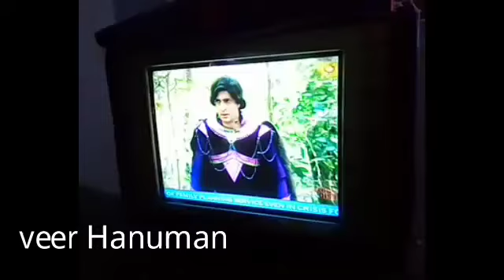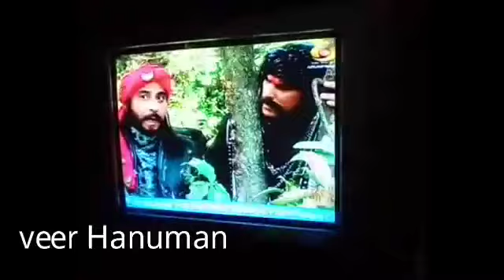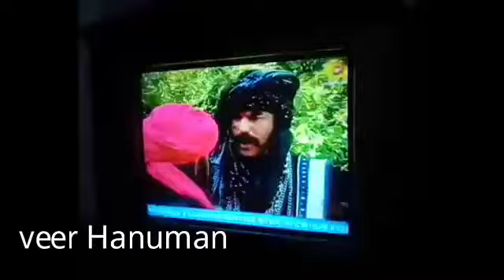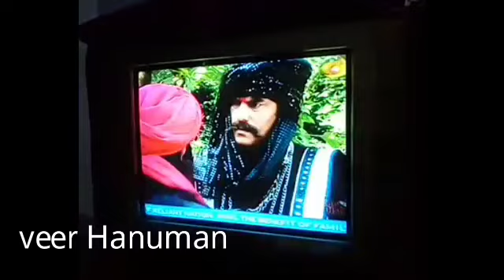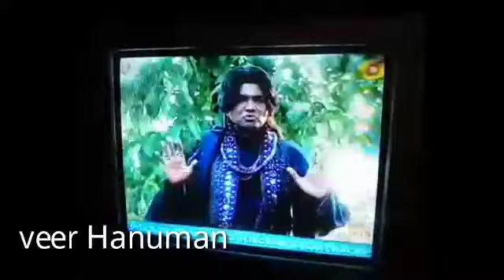Chandramukhi_Hindi_episode_59(360p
Chandramukhi_

Chandramukhi_Hindi_episode_60(240p

Chandramukhi_